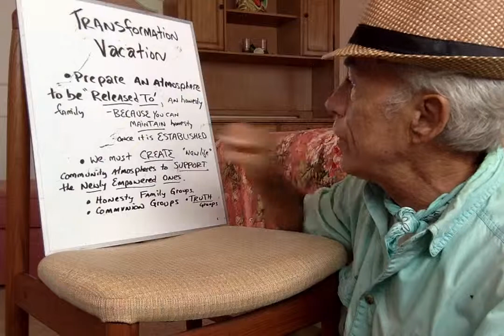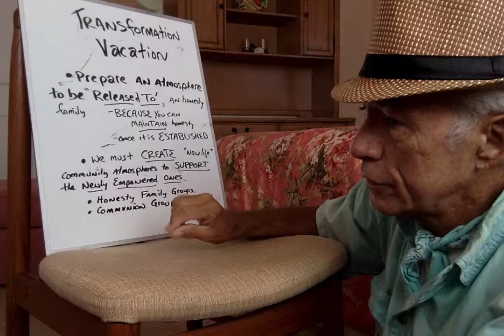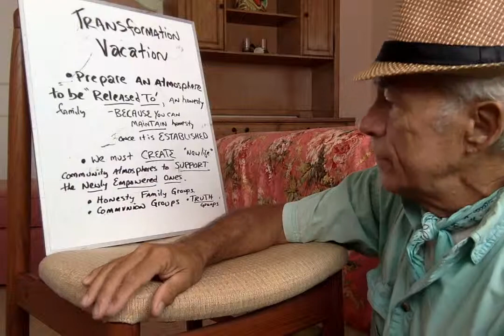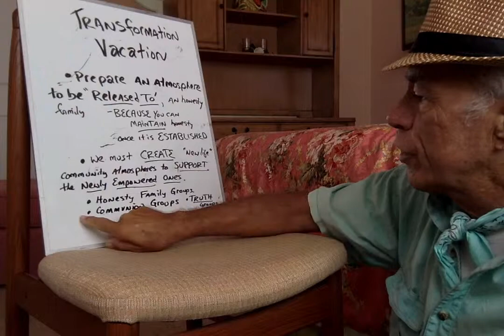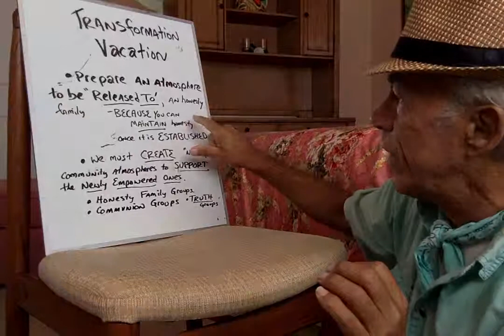Transformation Vacations. How to PREPARE!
Movie on 5 20 19 at 10 49 AM #2